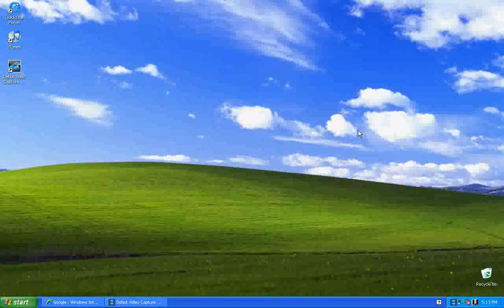Google is Racist!!!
After typing in "I Can Read Wikipedia"  a Wikipedia page will appear with racist stuff!